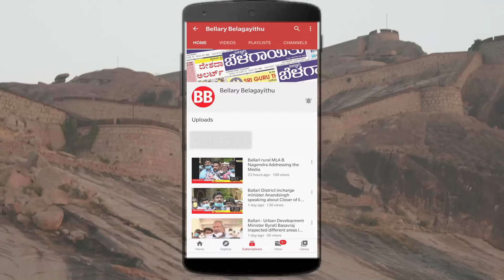Ex-Minister Diwakar Babu Inaugurates Cycle Rally To Support Congress | Ballari | Bellary Belagayithu